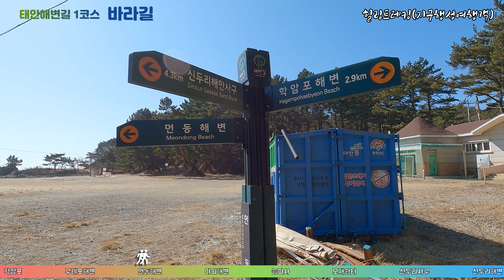[둘레길]태안해변길 1코스 바라길 (학암포→신두리), 천연기념물 신두리해안사구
태안해변길 중에서도 에메랄드 빛의 해변이 아름답고 신두리 해안사구가 포함된 구간인 태안해변결 1코스 바라길을 걷고 왔습니다.

○ 구간 : 학암포 탐방지원센터 ~ 구례포 해변 ~ 먼동 해변 ~ 능파사 ~ 신두리 사구 ~ 신두리해변
○ 거리 : 12km
○ 소요시간 : 약 4시간
○ 시기 : 2022년 2월 27일
○ 난이도 : 오르막 내리막 산길이 3km 포함되어 있지만 그리 어렵지 않음
○ 교통
      - 신두리 해변에 주차하고 학암포로 택시로 이동하여 시작
      - '태안 콜택시' 검색, 택시비 약 3만 원
      - 버스 이용 시, 1시간에 1대 다니고 매우 복잡하고 시간도 오래 걸려 이용하기 어렵다.